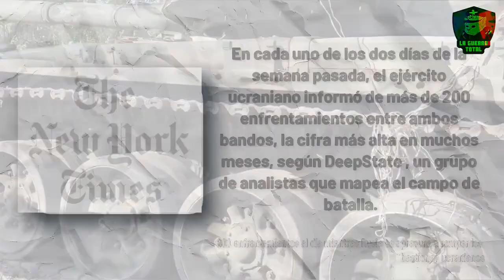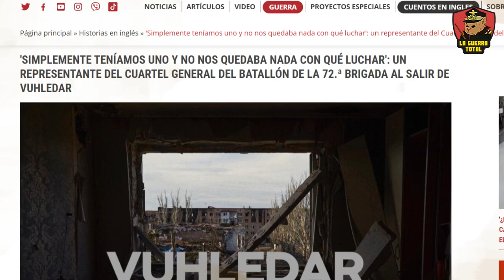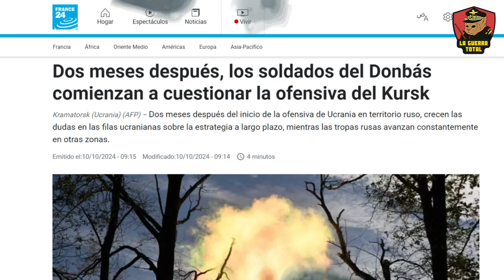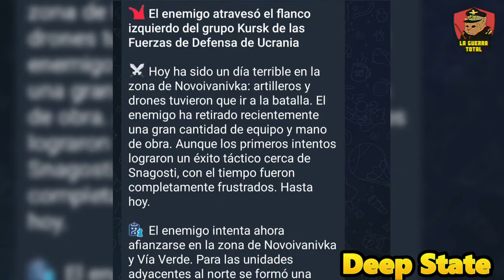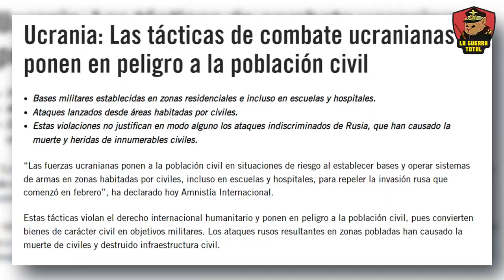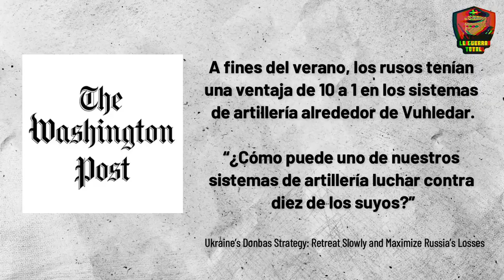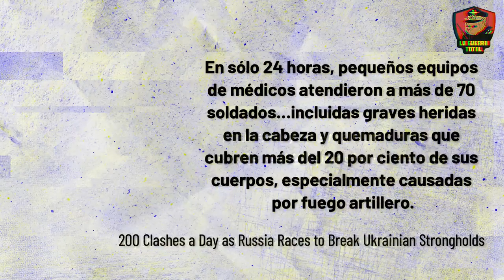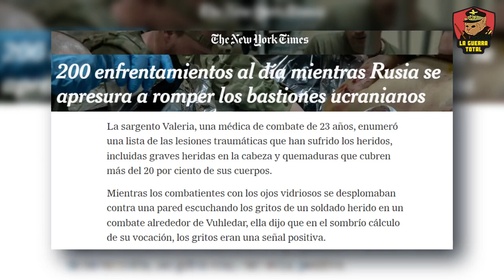Las tropas ucranianas huyen ante el poderoso contraataque de Rusia.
La guerra en Ucrania llega a un punto de inflexión con un devastador contraataque ruso en Kursk, Vuhledar y Donetsk. Las fuerzas rusas, respaldadas por una poderosa maquinaria de artillería, avanzan implacablemente mientras las defensas ucranianas se desmoronan. Ucrania enfrenta una crisis en el frente: soldados mal equipados y reclutas sin experiencia se ven superados por la ofensiva rusa, en un escenario que recuerda las derrotas alemanas en 1943. La falta de recursos y la escasa intervención de la OTAN han dejado a Ucrania en una posición crítica.